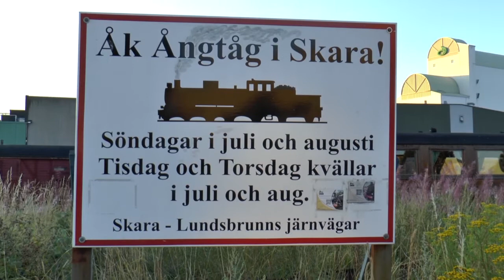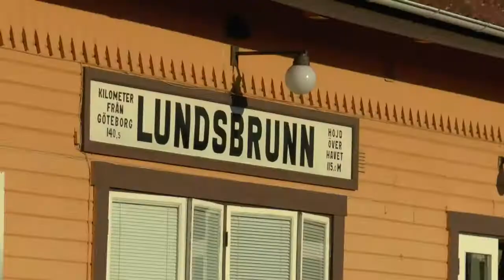Skara Lundsbrunn narrow gauche museum railroad - Sweden 2014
Skara-Lundsbrunns Järnvägar (SkLJ) is a 12 km long narrow gauge museumrailway at 891 mm gauge in Västergötland in Sweden. In this film from summer 2014 the steamtrain departs from Skara. At Lundsbrunn arrival is a café for souvenirs, postcards and movies. The journey takes half an hour. The locomotives and carriages date from the first half of 1900. On Sundays in July, the railwaymuseum in Skara is open. With lots of locomotives, carriages, old photographs and railway equipment in an authentic environment.
Skara-Lundsbrunns Järnvägar (SkLJ) is een 12 km lange museumsmalspoorlijn op 891 mm spoorbreedte in Västergötland in Zweden. De stoomtreinin deze film uit de zomer van 2014 vertrekt uit Skara. Aankomst is Lundsbrunn met een cafe voor souvenirs, films en ansichtkaarten. De rit duurt een half uur. De loks en en rijtuigen stammen uit uit de eerste helft 1900. Op zondagen in juli is het spoorwegmuseum in Skara geopend is. Met veel locomotieven, rijtuigen, oude foto's en spoorwegspullen in een authentieke omgeving.